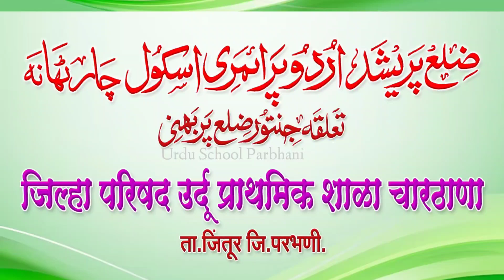Science Experiment of Differentiate between Magnetic and Non Magnetic Things|ZPPS URDU CHARTHANA